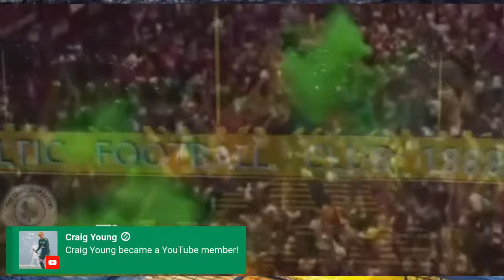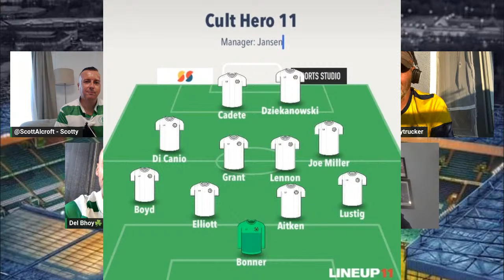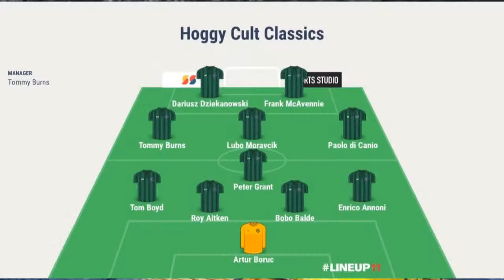THE CULT HERO'S PODCAST 🍀🇮🇪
The lads pick there cult hero 11 I. Our time watching the Hoops.

Not necessarily the best players we've seen,but short lived legends that left there mark on the club